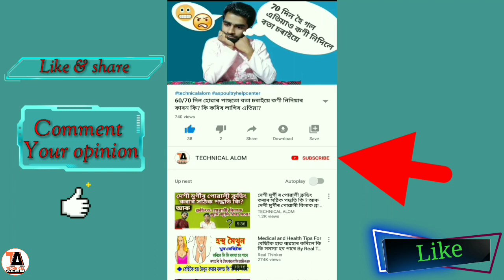Video rank kaise Kare || YouTube seo 2020 || YouTube search Engine Optimisation .